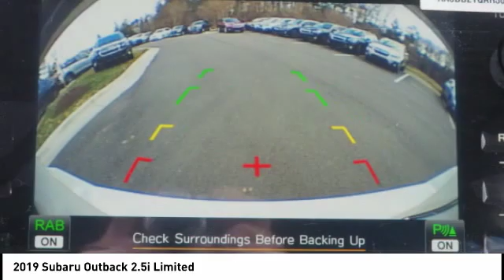2019 Subaru Outback 2.5i Limited for sale in Cary NC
2019 Subaru Outback 2.5i Limited for sale in Cary NC - Stock # SB53935
Year: 2019
Address:
5010 Old Raleigh Rd